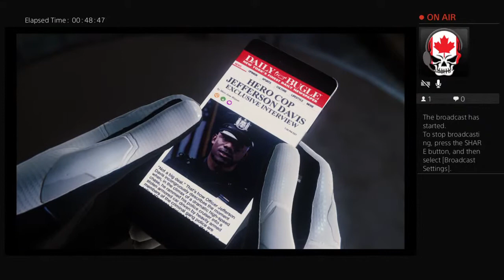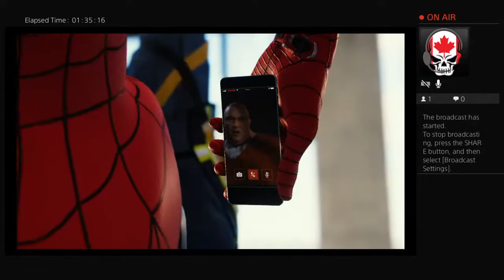Bernie Lloyd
Canadian native check me out.